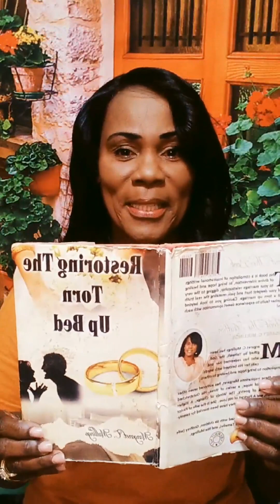Leave the past behind ❤️🔑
Are you having a difficult time leaving the past behind? Could this stem from harboring unforgiveness in your heart? In marriage relationships to maintain a healthy marriage, there must be a window to extend to each other forgiveness when needed. Be encouraged and challenged as you view this video. The two shall be one! ❤️❤️